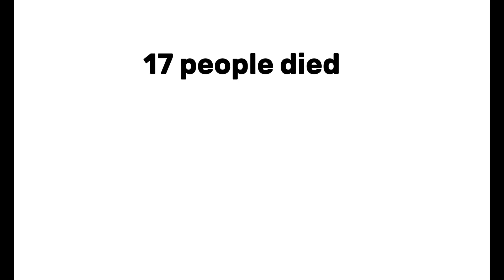Home alone r-rated (2019) kill count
The original video that I am covering is age restricted but someone recorded it but I forgot who but the original is by Corridor